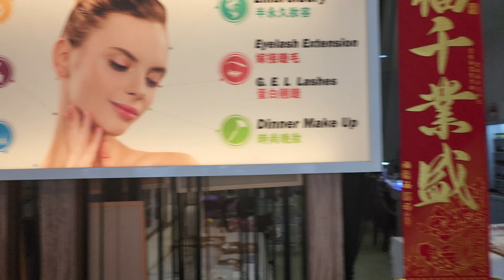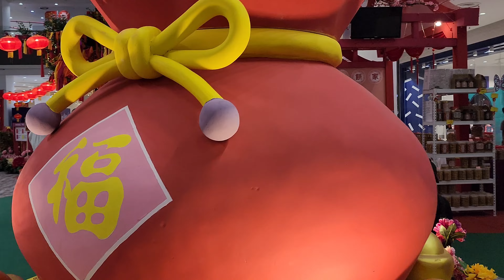IT'S ME TIME